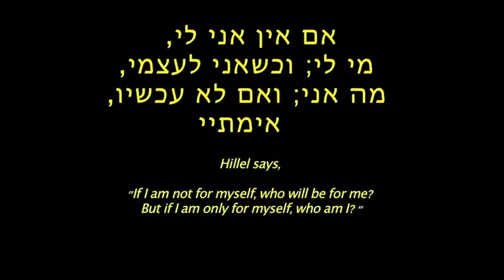Hazon 2014 If Not Now Video - The Margulies Family